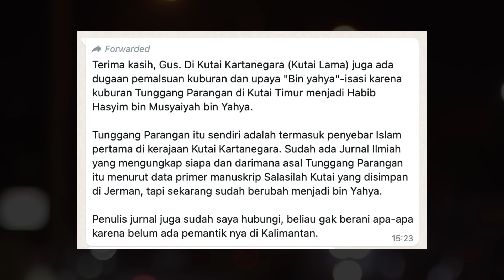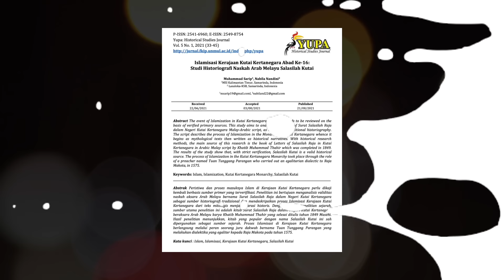Awas Katulahan: Datuk Tunggang Parangan Kutai Di-Ba'alawikan!! Gus Fuad Plered Meradang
Islamisasi Kerajaan Kutai Kertanegara Abad Ke-16:
Studi Historiografi Naskah Arab Melayu Salasilah Kutai.

Jika Anda menggunakan potongan video dari Gus Fuad Channel, harap menyertakan tautan ke sumber aslinya guna menjaga integritas informasi, terimakasih. 🙏🙏

Ttd
Admin.

PONDOK PESANTREN ROUDLOTUL FATIHAH
Asuhan KH Muhammad Fuad Riyadi (Gus Fuad Plered)
Alamat Dusun Tambalan, Pleret, Bantul, Yogyakarta.

Kontak Admin: 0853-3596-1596 (Ahmad Wahyudin)